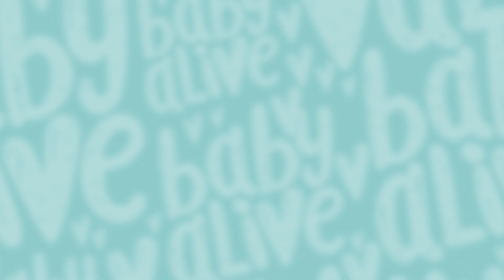Baby Alive Türkçe ✨🎁Doğum Günün Kutlu Olsun, Teo! 👶🏽Çocuklar İçin Çizgi Filmler 💕